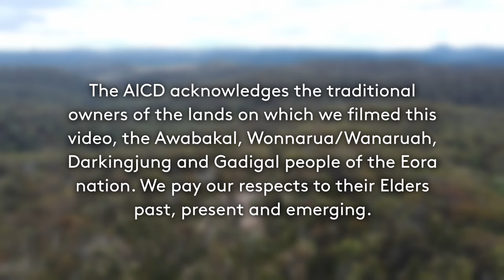Saretta Fielding - Aboriginal artist & designer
Wola Malang – Walk Together

The AICD commissioned Wonnarua/Wanaruah artist Saretta Fielding to create the AICD’s new RAP artwork — ’Wola Malang — Walk Together’ — to reflect the AICD’s journey since our first RAP and our hopes and aspirations for the future.